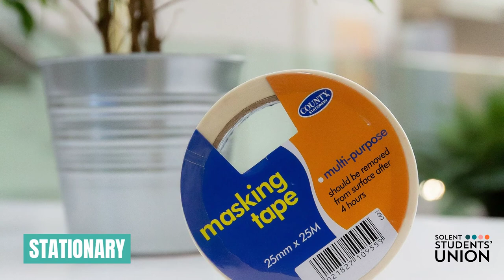The Union Shop | Solent Students' Union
The official YouTube channel for Solent Students' Union